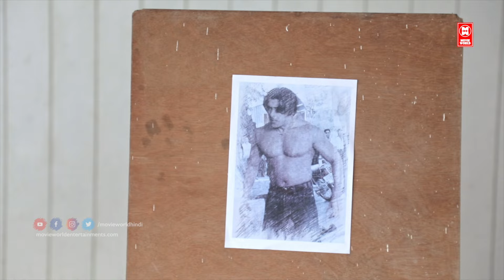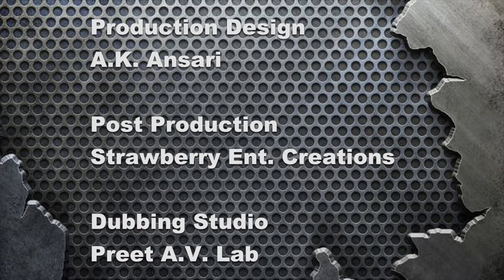BHEEGE HOTH TERE - 05 | NEW CRIME STORY -HD | HINDI | Crime Patrol Latest Episode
WATCH HINDI CRIME STORY : BHEEGE HOTH TERE - 05

|| ANTI-PIRACY WARNING ||

*COPYRIGHT PROTECTED*